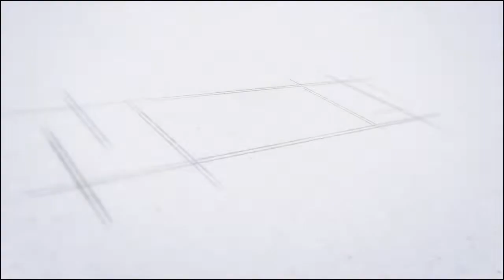SHALL Electric Hammer drill 1500W industrial heavy duty electric hammer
SHALL is specializing in power tool, power tool accessories, novel tool sets  and international trade related to tools in CHINA.